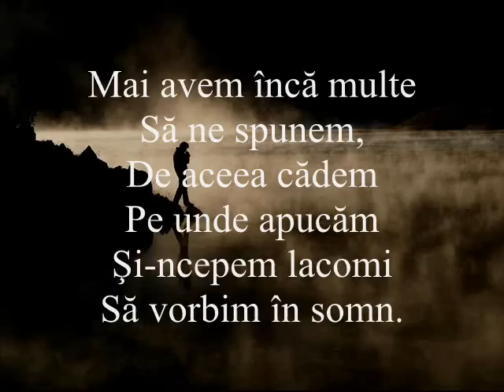Marin Sorescu - Visăm şi noi (poezie)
Mai avem încă multe
Să ne spunem,
De aceea cădem
Pe unde apucăm
Şi-ncepem lacomi
Să vorbim în somn.

Cu lucrurile din cameră,
Ivărele, caloriferul,
Cărora încă nu le-am spus
Nici pe jumătate din ce-ar trebui.

Cu morţii care, săracii,
Merg înapoi
Cu Dumnezeu, pe apucate,
Visăm şi noi.

Până dimineaţa
Când se aprinde brusc lumina,
Începem să vorbim
Şi se întrerupe
Comunicarea.